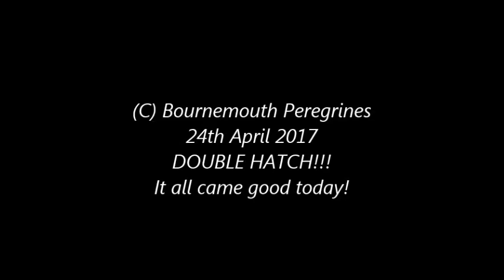Bournemouth Peregrines 24th April 2017 DOUBLE HATCH!